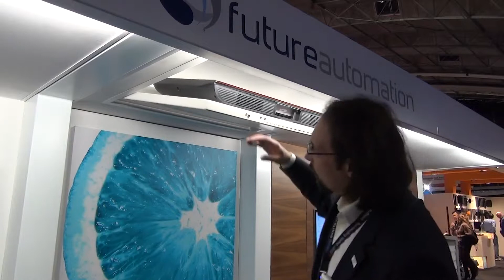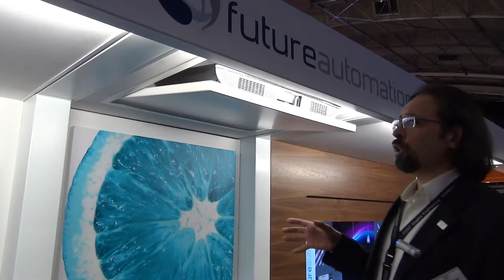Future Automation CH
Потолочный лифт для телевизоров. Удобен в установке, надежен в эксплуатации.